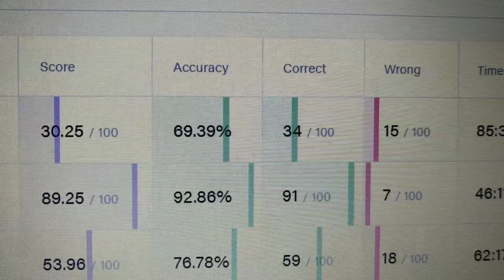ক্লার্কশিপ study vlog 60 || psc clerkship || ssc aspirantstudy vlog ssc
ক্লার্কশিপ study vlog 60 || psc clerkship || ssc aspirant
study vlog ssc

upsc vlogs
study vlog upsc
upsc vlog
daily vlog
12 hours study vlog
upsc vlogs
study vlog upsc
upsc vlog
daily vlog
tvillagestudent
upscstudyvloga day in the life of upsc aspirants in delhi
night study
a fay of upsc studentsvillage study time table
study vlog board ex:
upsc study
upsc student study roc
upsc study plan
upsc student
upsc study room whatsapp statusstudy vlog motivation status
village study room tour hu